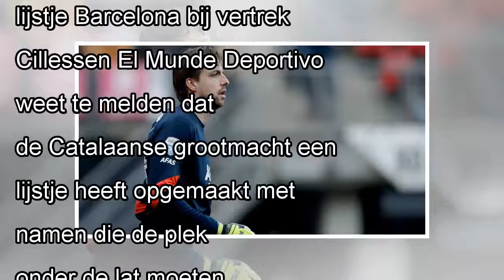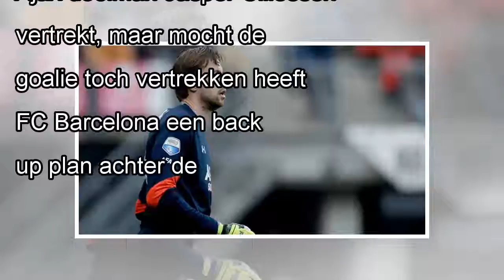Tim Krul op lijstje Barcelona bij vertrek Cillessen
FC Barcelona heeft liever niet dat oud Ajax doelman Jasper Cillessen vertrekt, maar mocht de goalie toch vertrekken heeft FC Barcelona een back up plan achter de hand. Vervolg: Tim Krul op lijstje Bar...